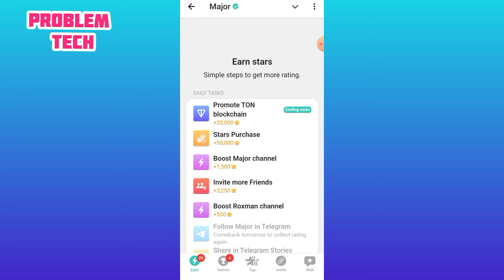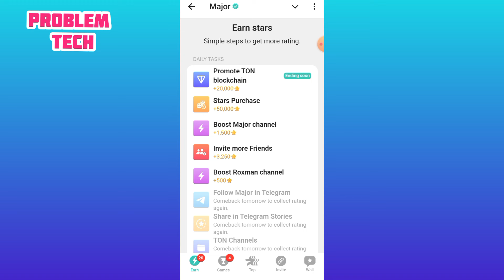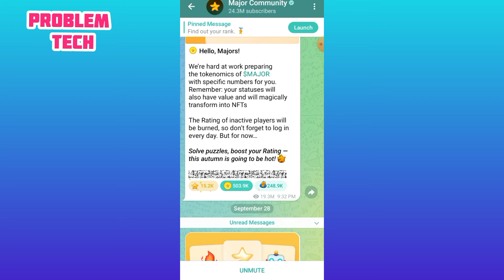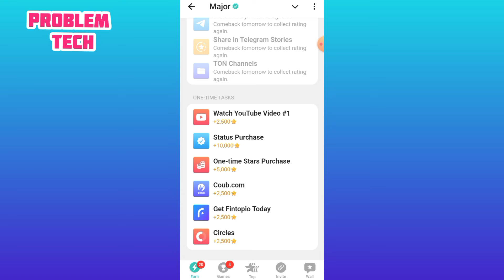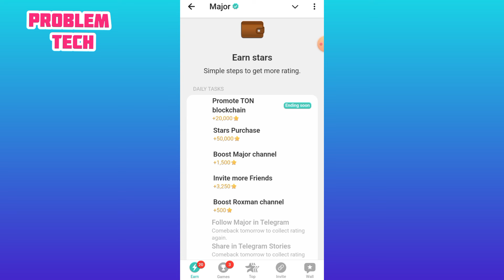Major Token Listing Update🔥1st October Listing Countdown Start🔥A-Z New Update দেখে নিন🔥